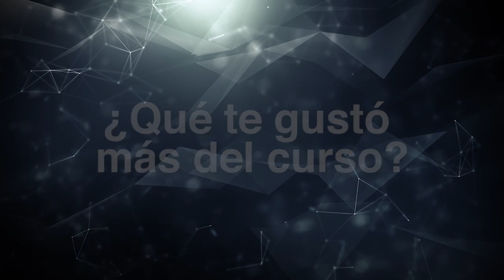SANA TU ÁRBOL FAMILIAR... PROSPERIDAD Y RECONVERSIÓN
PROSPERIDAD Y RECONVERSIÓN
17 y 18 de noviembre
Curso presencial en Guadalajara, Jalisco.
Precio especial del 21 al 31 de octubre
Solicita informes por mensaje de WhatsApp de México al  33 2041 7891
Extranjero  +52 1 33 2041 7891